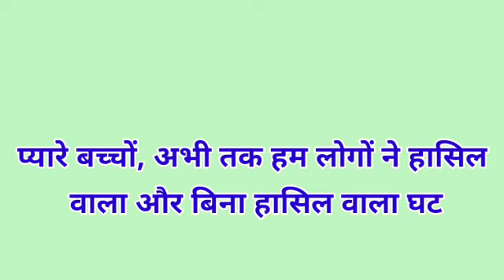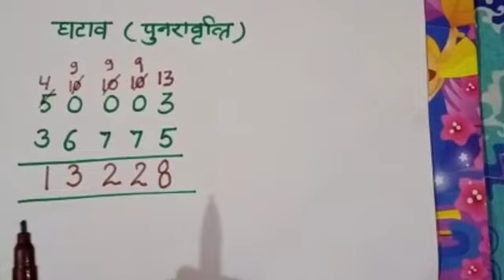गणित कक्षा- 3 प्रकरण - हासिल का घटाव (पुनरावृति)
🎞 *वीडियो - 12*

विषय -गणित
कक्षा- 3
प्रकरण
          (पुनरावृति)

📚 *लर्निन्ग आउटकम-*
बच्चे हासिल वाला और बिना हासिल वाला घटाना कर लेते हैं हैं।

🎥वीडियो निर्माण :-
*🧑‍🏫विजय लाल गुप्ता (स.अ.)*
कम्पोजिट विद्यालय भरथरा 🏬
विकासखंड- काशी विद्यापीठ
जनपद- वाराणसी🛕